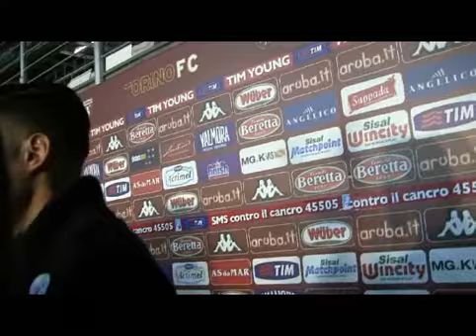Zona mista Toro-Bologna, parla D'Ambrosio ''Dedicato al gruppo''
dal nostro inviato all'Olimpico Manolo Chirico